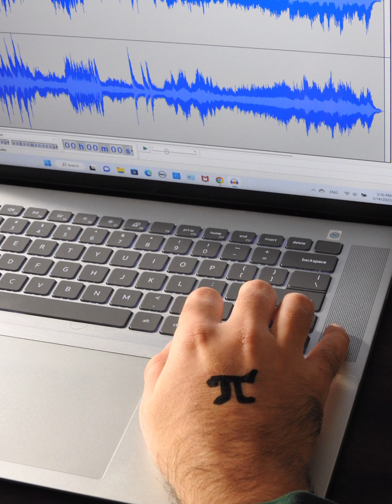Improvisation in Pi (2023)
for electronics (stereophonic playback)

Music and photo by Anthony L. Sanchez (b. 1988)

Music created, edited, and mixed using Reaktor 6 Player Native Instruments) and Audacity

In recognition of World Pi Day this year, I have set the irrational number π  to music by translating the number 3 and the first one-hundred decimal places to pitch classes in groups of ten:

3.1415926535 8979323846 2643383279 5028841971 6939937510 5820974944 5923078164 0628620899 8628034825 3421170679